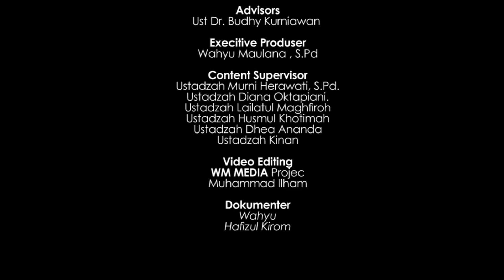SURAH AL-INSYIRAH | HABIBURRAHMAN ( ACEH )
Jazkumullahu Khairan Katsiran untuk seluruh sahabat OSADA
Yang telah berpartisipasi dalam kegiatan ini,
semoga kita semua dapat dicatat sebagai ahlul Qur'an
dan mendapatkan syafaatnya di akhirat kelak. Aamiin..

Buat para sahabat Qurani jangan lupa ikuti terus vidio - vidio terbaru kita semoga bisa menjadi bermanfaat dan berkah aamiin.